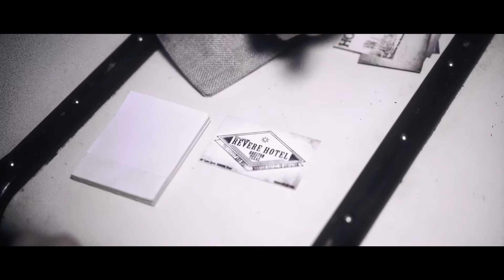Hotel 1950 de Ludovic Mignon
L’histoire

1950’, Lucky Murphy, joueur professionnel, parcourait le monde pour dépouiller les pigeons et monter des arnaques en tout genre.

Au cours de ses voyages, cet escamoteur de génie aimait collectionner des cartes… des cartes d’hôtels.

On raconte qu’il possédait une chance incroyable et inexplicable. Mais sa chance allait peut-être tourner dans l’un de ces hôtels en particulier…
Ce qu’il se passe

Vous donnez au spectateur un petit sac en guise de prédiction. Vous sortez une vingtaine de cartes de visite d’hôtels vintage et vous les lui confiez. Pendant que vous avez le dos tourné, le spectateur fait défiler les cartes une à une devant lui. Il en choisit une et la glisse dans sa poche… Vous vous tournez alors vers le spectateur et, en un instant, vous êtes capable de connaître l’hôtel qu’il a choisi !

Vous décidez alors d’aller plus loin dans l’expérience : le spectateur reprend le paquet et s’arrête à nouveau sur une carte de son choix. Vous lui demandez d’ouvrir le sac de prédiction et il y découvre… une vieille clef l’hôtel qu’y s’avère être exactement le même Hôtel qu’il a choisi !
Contenu

    Les cartes d’Hôtels en version luxe.
    Une boîte de cigares truquée.
    Deux cartes de visite
    Une clef d’hôtel maudite.
    Le livret magnifiquement mis en pages en français.

Les nouveautés de la version Hotel 1950

    Les cartes : Les cartes ont été entièrement redessinnées pour qu’elles aient un aspect vintage, grâce à elles vous pourrez faire voyager vos spectateur directement en 1950.
    La Clef d’hotel : Vous recevrez un magnifique porte clef vintage d’Hotel spécialement fabriqué et sa clef pour une révélation finale à couper le souffle.
    La boite de Cigare : Nous avons conçu une boite qui vous permettra d’avoir tout le matériel tout le temps sur vous, la particularité de la boite vous permettra également d’être toujours prêt à faire le tour sans aucune contrainte.

Bonus : La légende de Lucky Murphy d’Antoine Salembier

Dans cette nouvelle version d’Hotel nous avons collaboré avec Antoine Salembier, Antoine créateur de génie en magie Fantastique a construit tout un univers autours de Lucky Murphy, si vous aimez les histoires qui font peur et qui ne se terminent pas toujours bien… venez découvrir la légende de Lucky Murphy !

"C’est du mentalisme au meilleur niveau !"

- Richard Osterlind

"Routine percutante, méthode claire et directe, j’adore !"

- Vincent Hedan